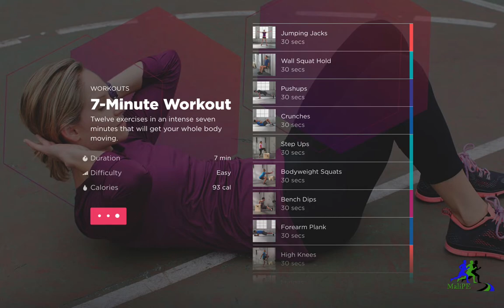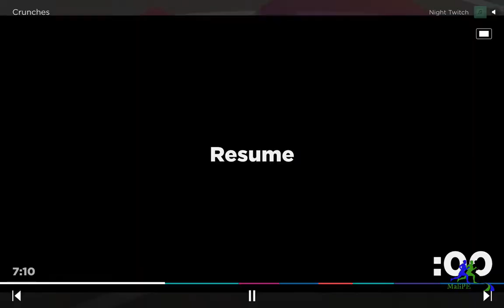7 min Workout